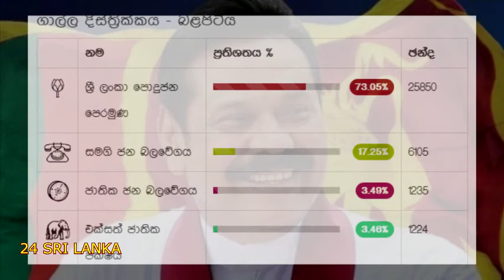බලපිටිය ආසනයේ ප්‍රතිඵලය. Result of Balapitiya electorate.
ගාල්ල දිස්ත්‍රික්කයේ බලපිටිය ආසනයේ නිළ ඡන්ද ප්‍රතිඵලය. Official results of Balapitiya electorate i Galle district.